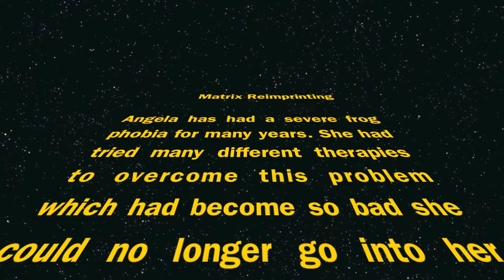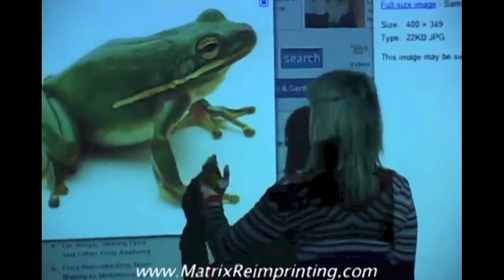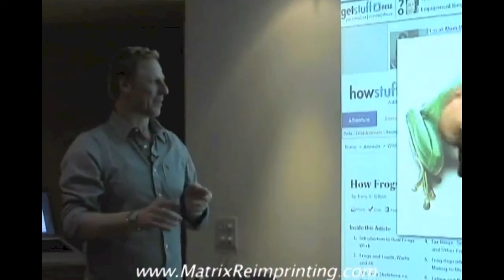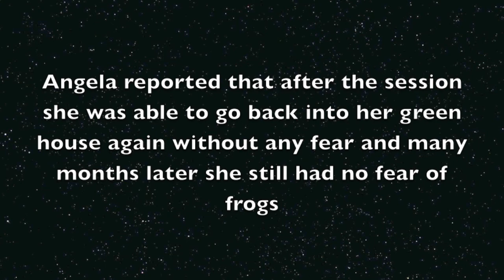Resolving a Frog Phobia with Matrix Reimprinting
Using Matrix Reimprinting to resolve a long standing and severe Frog Phobia that other therapies have failed to clear